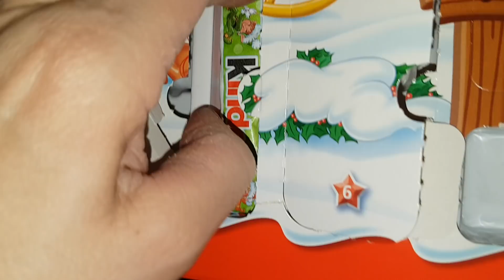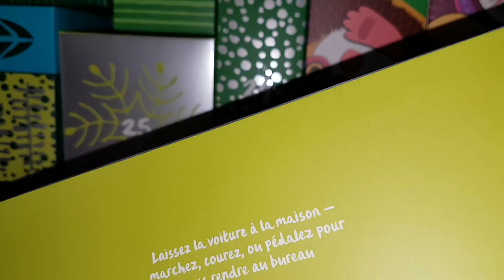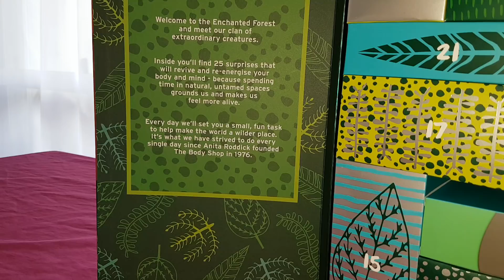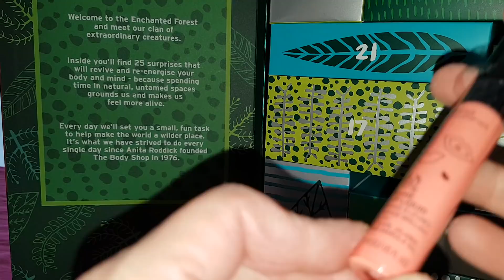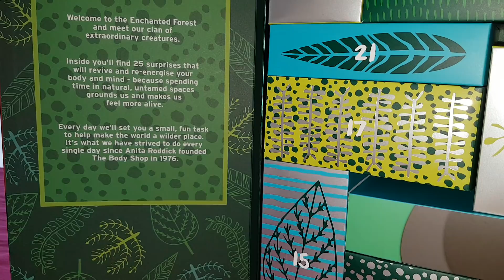Ouverture des calendriers de l avent the body shop yves rocher et kinder jour 11 🤩